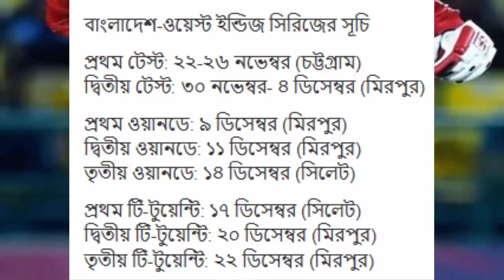দেখুন সমায়সুচি.নিজ দেশে টাইগারদের কাছে সিরিজ হেরে প্রতিশোধ নিতে বাংলাদেশ আসার ঘোষনা উইন্ডিজের.banwi